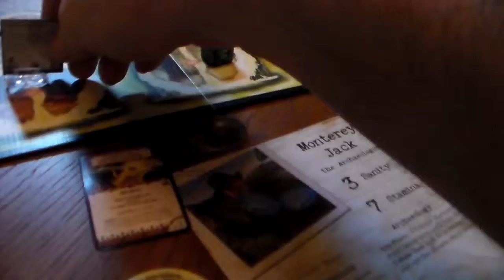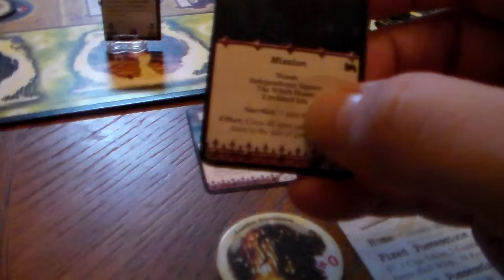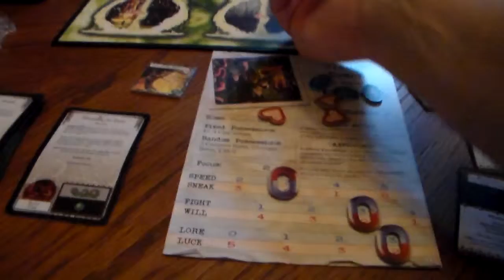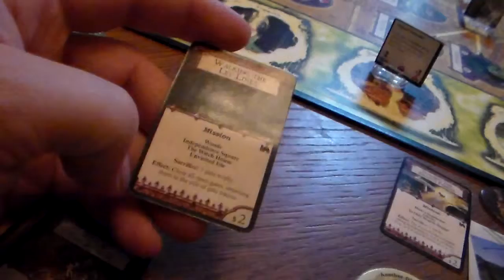S14 EP3 arkham horror vs bokrug final